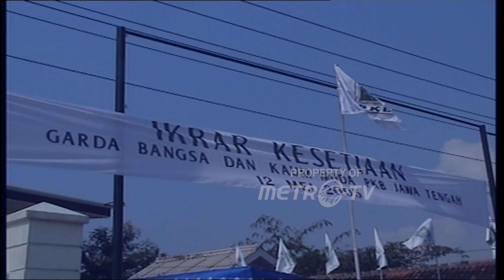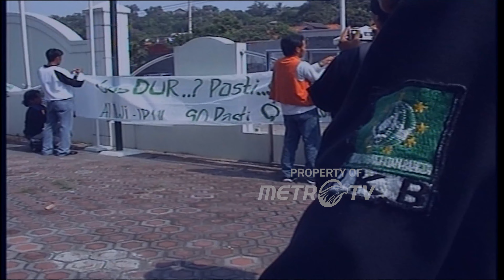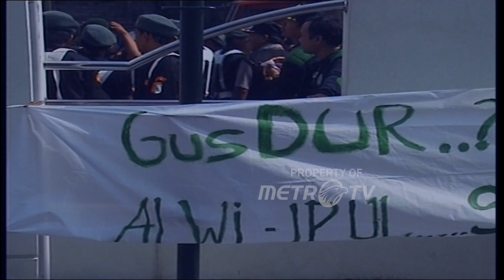Ikrar Kesetiaan Garda Bangsa & Kaum Muda PKB di Semarang Dok 2005